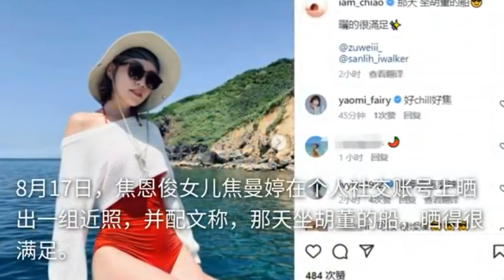焦恩俊女儿坐游艇出海，与闺蜜们穿泳衣秀身材，满屏都是大长腿